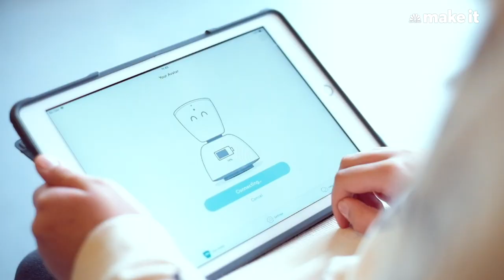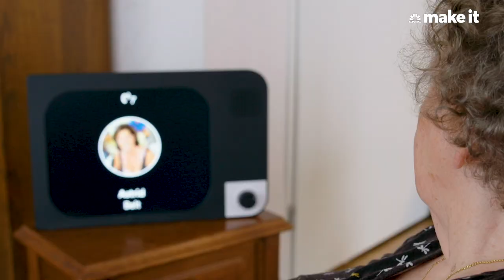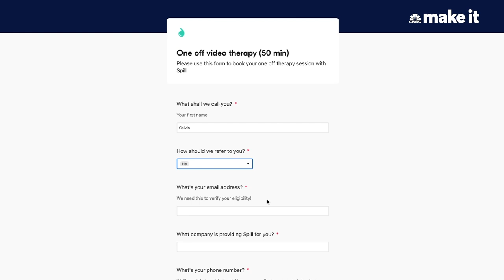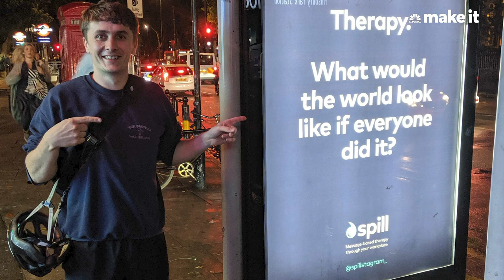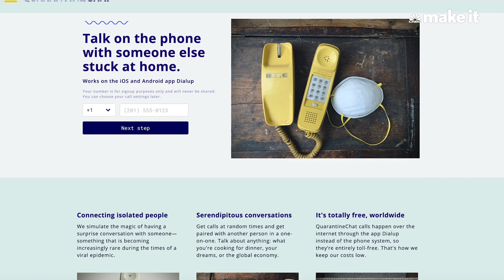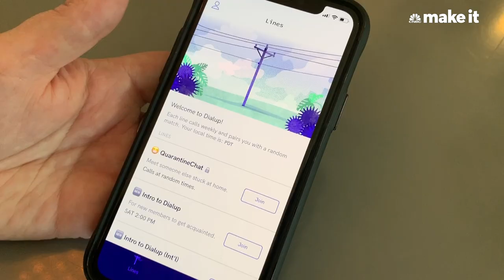The entrepreneurs tackling loneliness during the coronavirus pandemic | CNBC International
With half of humanity stuck at home at one point of the coronavirus pandemic, the social restrictions have been tough for many. CNBC Make It’s Karen Gilchrist speaks to three entrepreneurs around the world who have made it their business to tackle isolation during the outbreak.